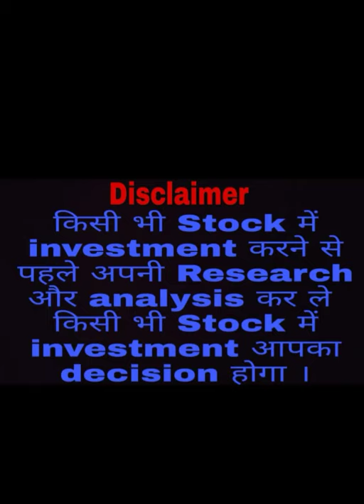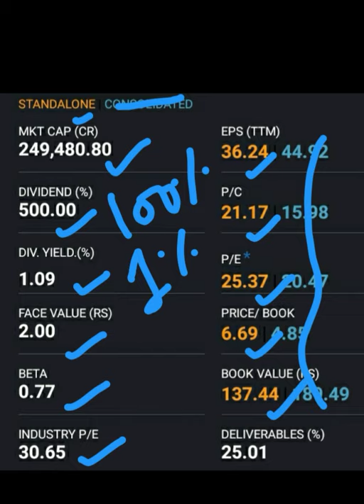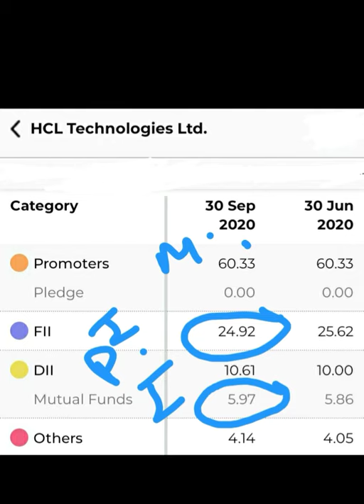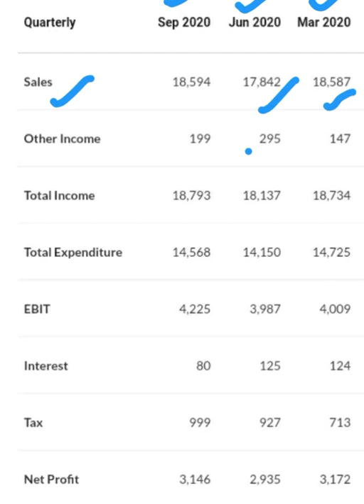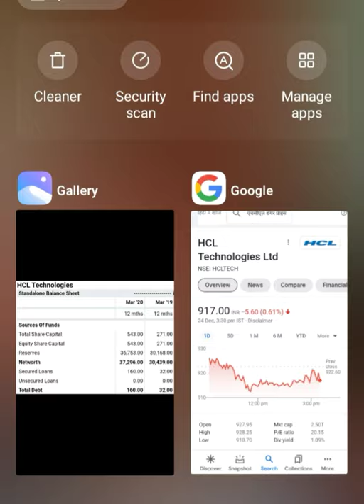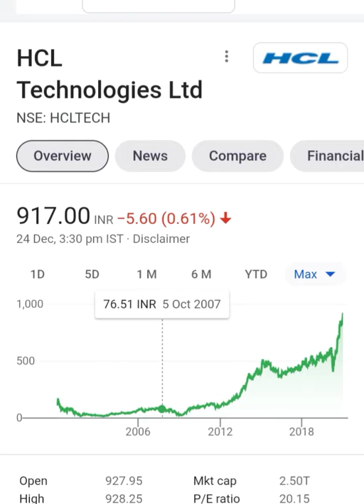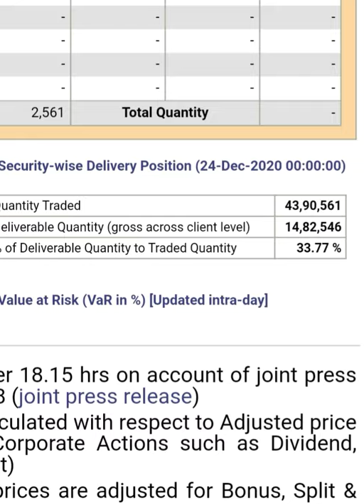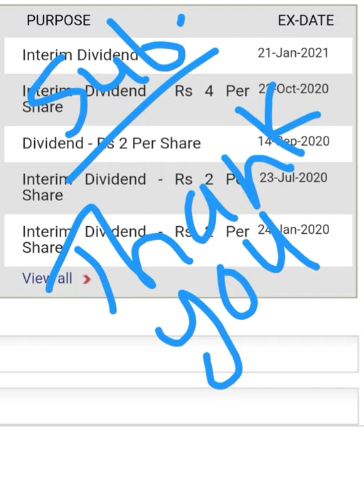HCL Technologies Ltd🔥🤑ये Stock आपको बहुत अच्छा Return दे सकता है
HCL Technologies Ltd ये Stock आपको बहुत अच्छा Return दे सकता है Best Stock Multibagger Return Multibagger Stock Jackpot Stocks Valuation Shareholding pattern Quarterly Results Balance Sheet Chart Dividend stock market share market trading stocks delivery stocks